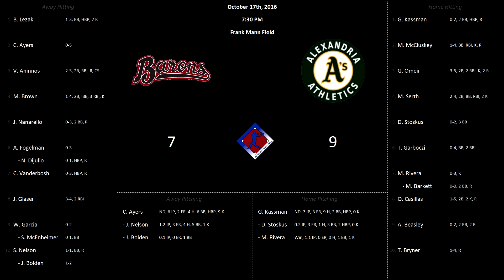[10-17-2016] Falls Church Barons vs. Alexandria A's